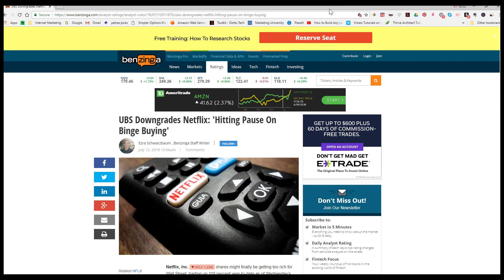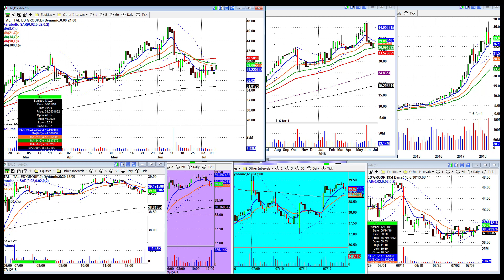Stocks Blast Off, Nasdaq at New All TIme Highs